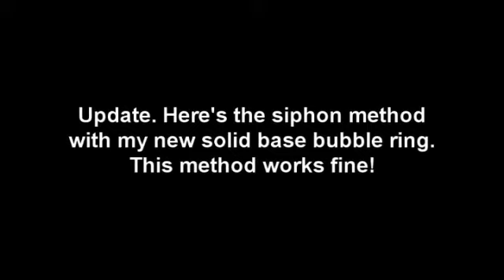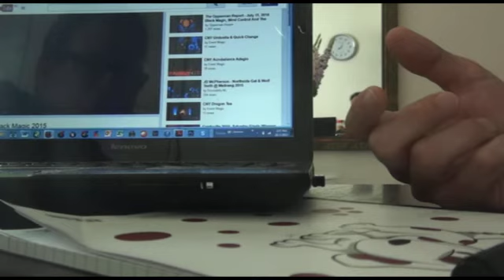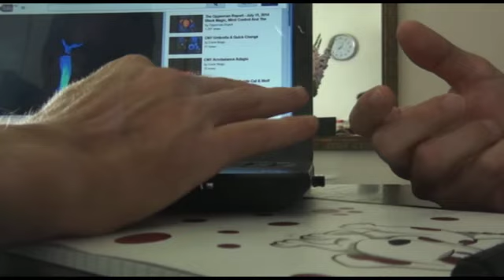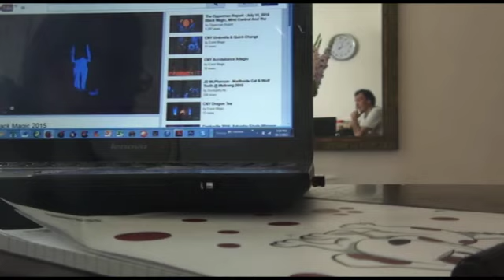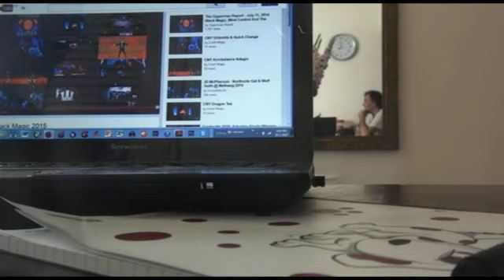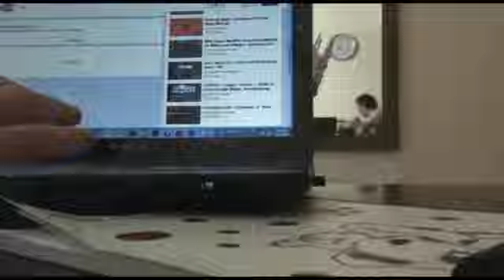Podcast12 Jonathon Heron (Entertainer, Bubble Artist, Magician etc)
(11March 2015)
Episode 12 Jonathon Heron
This episode has added explanatory videos at:
20:25 How to make a Big Ben stage box
29:33 How to empty a big bubble ring/paddling pool (Pouring + Siphon method)
34:49 How to make a hands free microphone holder
01:01:25 Black light shows
01:07:47 Problems with getting a kid inside a bubble. You really do need an inner ring, (to stop the bubble shrinking inwards)